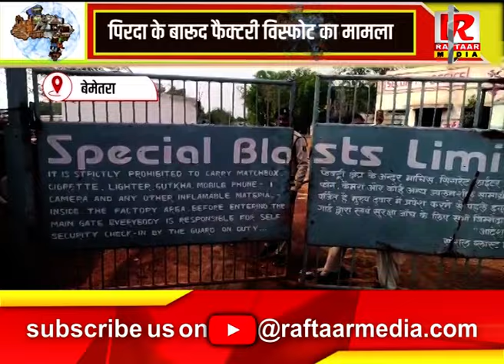बेमेतरा : पिरदा के बारूद फैक्टरी विस्फोट का मामला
Raftaar Media